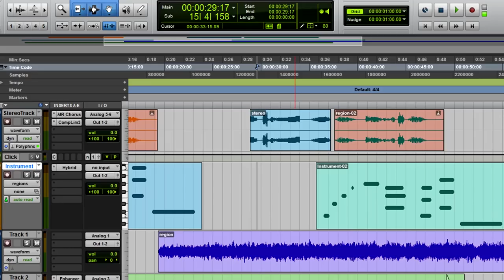Rispondo alle vostre domande sul Giappone (SPECIALE)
Sebastiano Serafini in Giappone risponde alle vostre domande, grazie mille a tutti. Se volete vedere altri vita sulla mia vita vi consiglio questa Playlist